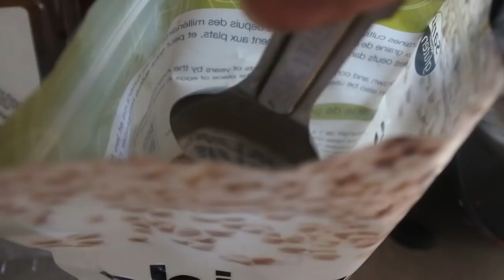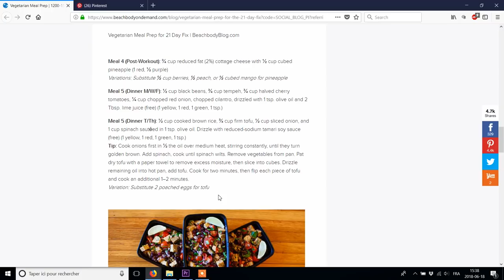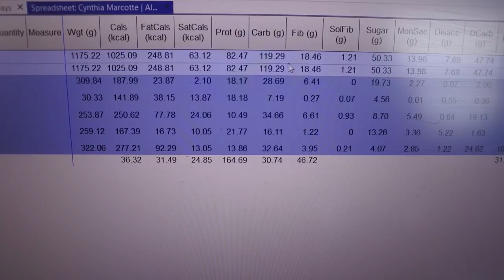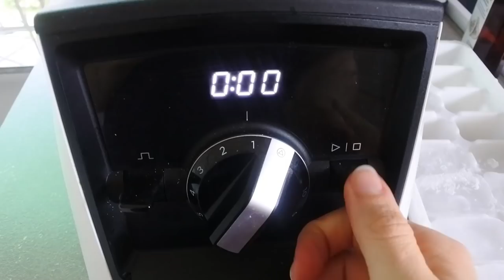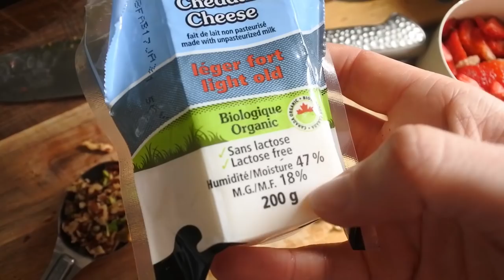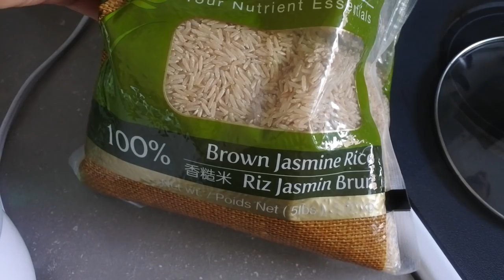Une journée dans mon assiette - Mourir de faim! - Diète Beachbody | AVIS NUTRITIONNISTE RÉGIME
Dans cette capsule, je vous présente tout ce que j'ai mangé au cours de ma journée de défi 100% diète Beachbody. L’objectif était donc de manger seulement selon les recommandation du régime (nombre de portions de chaque groupes alimentaires suggérés) ey de suivre à la lettre un plan alimentaire se trouvant sur leur site web. Je vous l'avoue, ça n'as pas été facile et j'ai fait quelques erreurs (je vous laisse les découvrir...).

JE NE RECOMMANDE PAS DE SUIVRE CETTE DIÈTE!
Si vous désirez perdre du poids de façon saine et durable, je vous suggère fortement de consulter une nutritionniste en clinique privée (juste

Pour vous mettre en appétit, dans ma journée j'ai mangé un bol déjeuner au yogourt et graines de chia avec des fraises et des bleuets, une salade de quinoa, kale avec des fraises et des noix ainsi qu'un sauté d'épinards avec du tofu et du riz brun.

Voici le ''mel plan'' que j'ai suivi (je ne vous recommande vraiment pas de le suivre ou si vous le faîtes, augmenter la taille des portions!)

Il s'agit d'une vidéo de type vlog, ce qui veut dire que je vous ai vraiment tout montré ce que j'ai consommé sans faire de cachettes. De plus, vous allez remarquer que la vidéo est plutôt longue puisque j'ai vraiment inclus tout ce que j'ai mangé. J'aimerais beaucoup savoir si vous aimeriez mieux une vidéo ''résumé'' la prochaine fois?

Je présente donc mon avis de nutritionniste au sujet de ce régime qui fait bien jaser.

Il s'agit d'une série qui comptera aussi les capsules suivantes:
2) Analyse de Shakeology (boisson protéiné comprenant des superaliments et autres suppléments naturels).
3) Une journée dans mon assiette (je teste la diète)
4) Risques et bénéfices associés à ce comportement alimentaire.

Si vous avez des questions ou que vous voulez des références, laissez-moi un commentaire et je vais vous répondre le plus tôt possible.

RÉFÉRENCES SUR DEMANDE

*** Je tiens aussi à insister sur le fait que je ne recommande pas d'adopter cette diète sans un avis médical et/ou professionnel. Il y a plusieurs risques à prendre en compte et peu de bénéfices à long terme pour la santé.

Voici les choix de diètes proposées dans la capsule (mais je suis ouverte aux suggestions!):
1) Intermittent fasting
2) Paléolithique (paleo)
3) Diète sans gluten
4) Diète cetogène
5) Beachbody
6) Arbone
7) Probiotiques
8) Bulletproof coffee (café et beurre ou matière grasse pour faire fondre le gras et avoir plus d'énergie).
9) Vinaigre de cidre de pomme (non pasteurisé, style detox)
10) Diète flexible ou "flexible dieting" ou "IIFYM / If it fits your macros,"
11) Diète méditerranéenne
12) Diète cyclique
13) Shape shape (de Foodspring, populaire en France)
14) Diète comprenant un seul aliments (ex: soupe au chou ou fruit)
15) Ideal protein
16)Dukan
17) Shakeology
18) Usana
19) Puressentielle
20) Huiles essentielles
21) ItWorks (enveloppements)

Je suis une nutritionniste et blogueuse culinaire passionnée d'alimentation saine. Mon plus grand plaisir dans la vie est de créer des recettes et de vulgariser la science afin de la rendre accessible au quotidien.

Sur ma chaîne, je démystifie des concepts populaires tels que la diète sans gluten, l'alimentation végétaliennes, les risques associés à la consommation de produits laitiers et de lactose, les bienfaits du jeûne intermittent ou de la diète cétogène ... et j'en passe! J'aime aussi beaucoup aborder tout ce qui touche au poids, à la perception de notre apparence corporelle ou aux troubles alimentaires (anorexie, boulimie, hyperphagie boulimique, orthorexie ...).